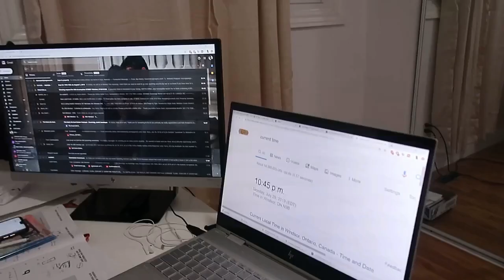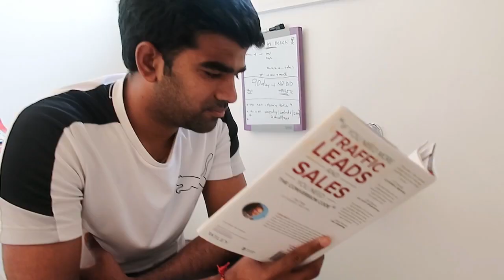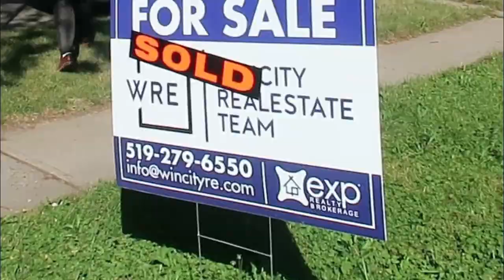Day In The Life Of A Real Estate Agent in Canada || New Immigrant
Today I'm going to show you how my day will be as a real estate agent in Canada. My day won't be the same as this every day.

Day In The Life Of A Real Estate Agent, Indians in Canada, Realtor Tips Canada 2020,  how to become a Real Estate Agent in Canada